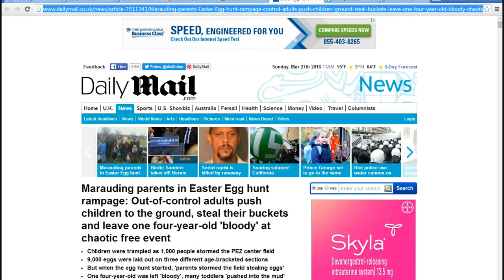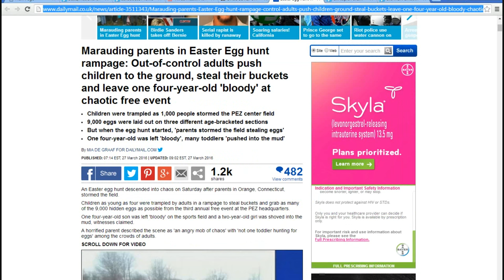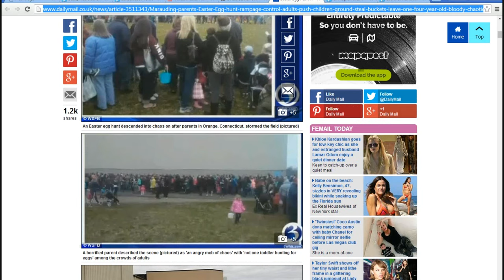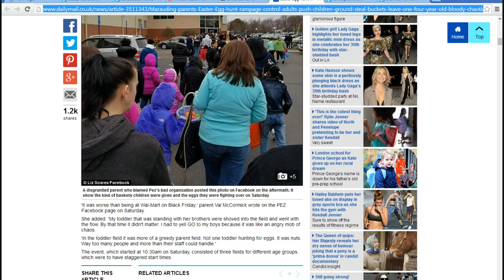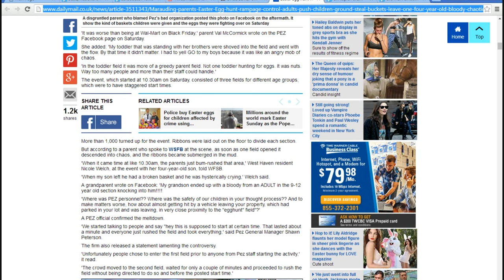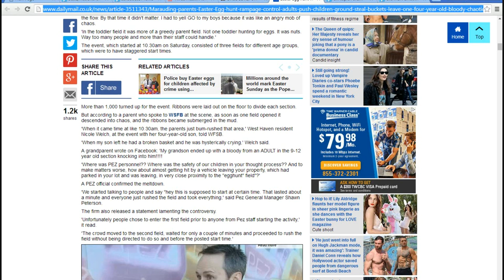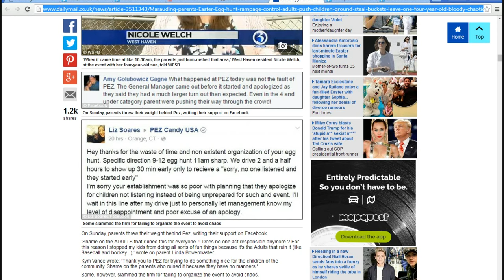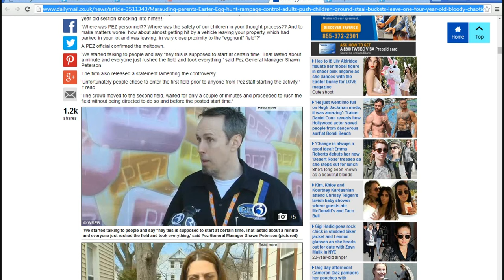Orange, Connecticut parents trample kids at Easter Egg Hunt!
About 1000 parents charged a field where the Pez company had put on an Easter Egg hunt for children.  The resulting rampage of uncontrolled adults resulted in kids as young as two being shoved into the mud and one four year old child was reported injured. This is appalling behavior and an embarrassment to this country.  For shame!